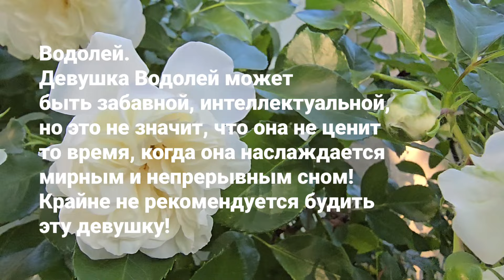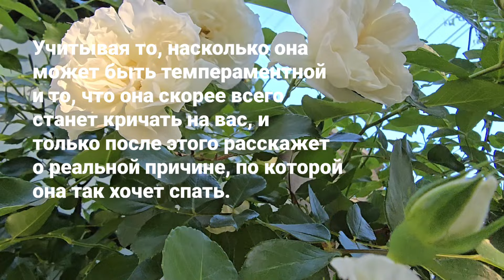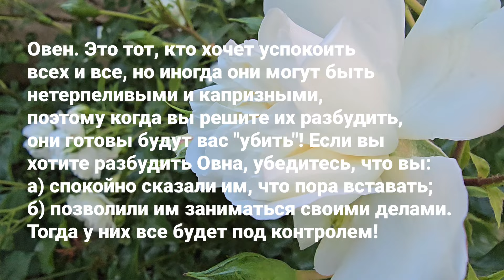Какие знаки Зодиака нельзя будить / 20520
Гороскоп